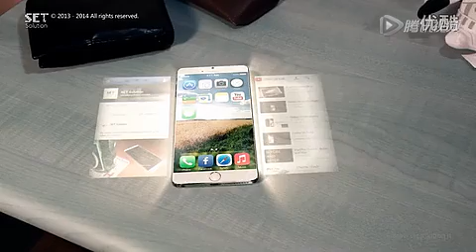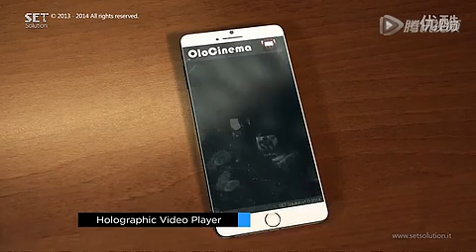iPhone 6來了，震撼了。